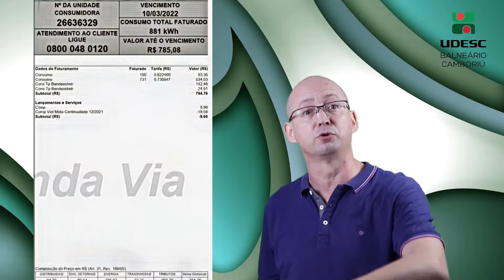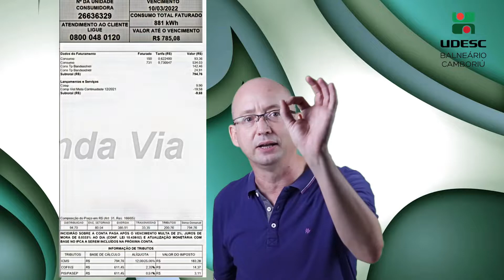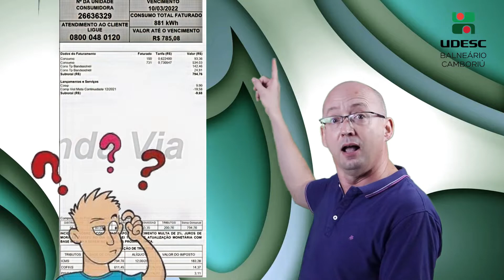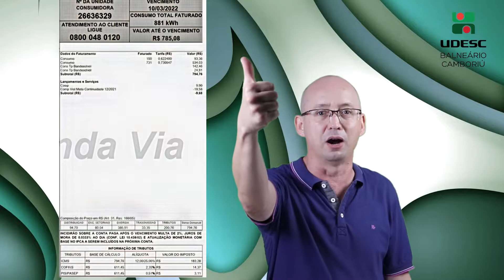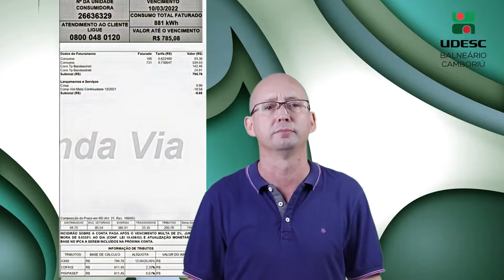Economia de Energia Elétrica - com prof. Angelo Udesc BC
Entenda os dados constantes na sua fatura de energia elétrica. Ao final, o prof. Angelo Hafner lista 3 dicas importantes para reduzir a sua conta!

Este vídeo inaugurou o sala de vídeo aulas da Udesc Balneário Camboriú. A sala possui revestimento acústico e conta com equipamentos como teleprompters, cameras, sistemas de captura de áudio e luz e tela de projeção retrátil com tecido Chroma Key.

Udesc Balneário Camboriú
Pública . Gratuita . Qualidade